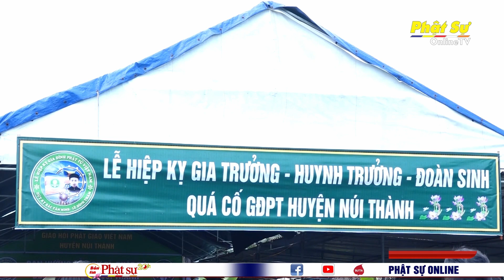QUẢNG NAM: GĐPT HUYỆN NÚI THÀNH HIỆP KỴ VÀ TỔNG KẾT HOẠT ĐỘNG NĂM 2023